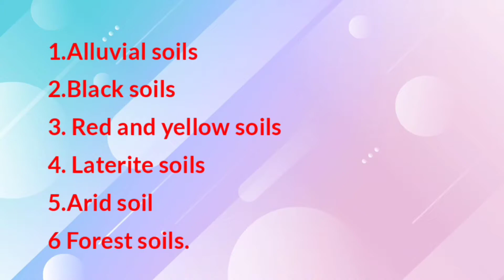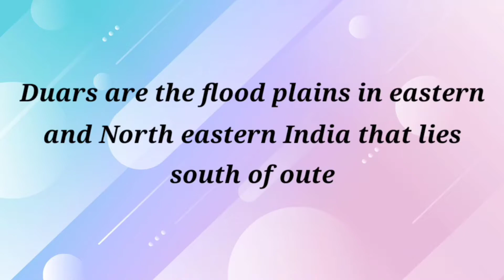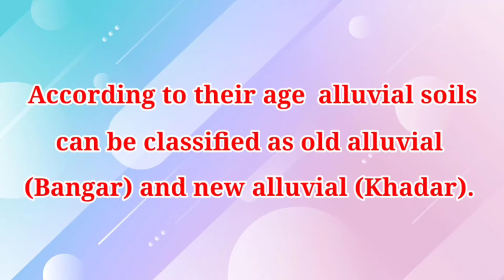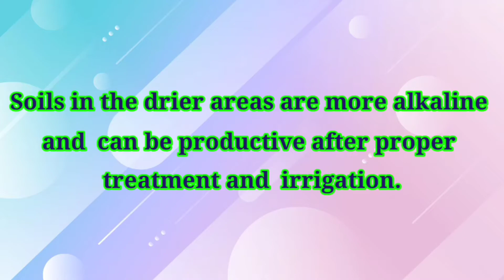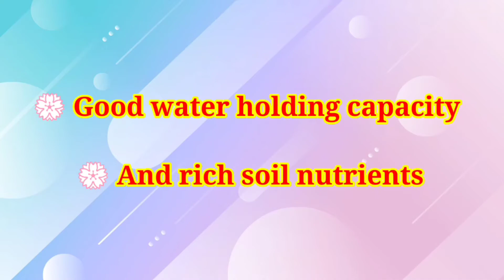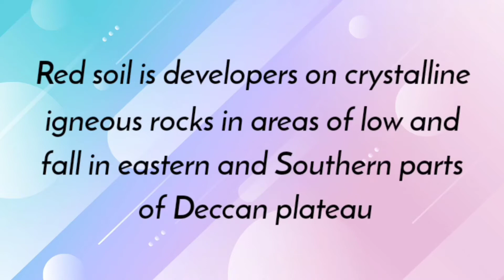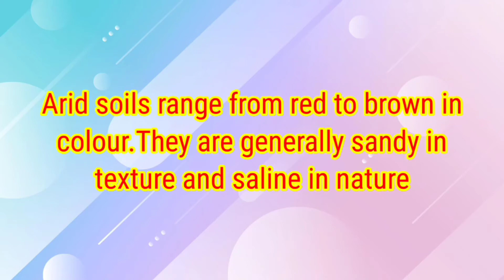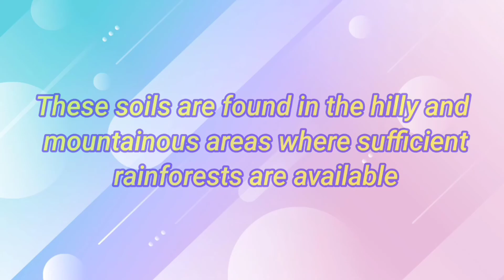Class 10th Geography Types of Soils Part 5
Class 10th Geography Types of Soil Part 5

Cover Topics :-
1. Classification of soils
2. Types of soil in India
3. Class 10th Geography